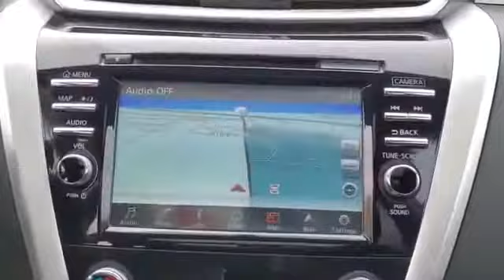Used 2017 Nissan Murano SV 5N1AZ2MH1HN116159 Syosset, Hicksville, Huntington, Garden City, Plainview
2017 Nissan Murano SV 5N1AZ2MH1HN116159 Video

This 2017 Nissan Murano SV 5N1AZ2MH1HN116159 is full of phenomenal features such as: